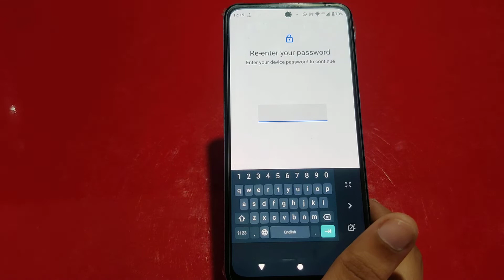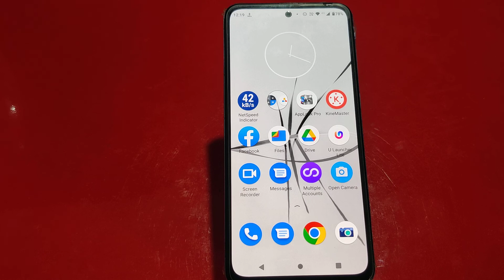Remove Password Lock In Moto G52, How To Delete Password Lock In Moto G52, Password Lock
Remove Password Lock In Moto G52, How To Delete Password Lock In Moto G52, Password Lock Kaise Hataye In Moto G52,

Password_Lock_Remove Moto G52